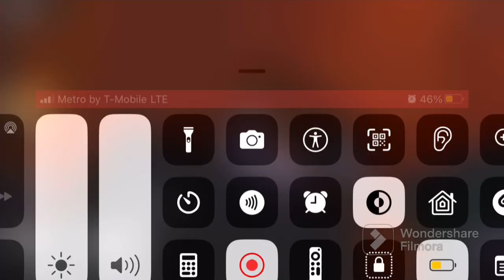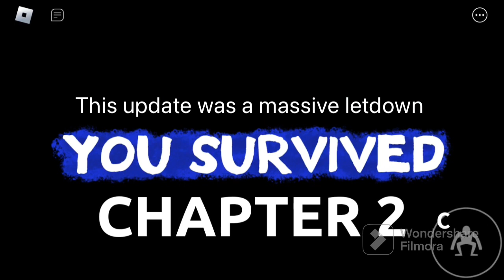Rainbow Friends Chapter 2 was a massive letdown | Roblox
I told you I was going to make the video. I don’t have much to say, enjoy I guess

Tags lol

Roblox, Rainbow Friends, Rainbow Friends Chapter 2, Derpthestego, Derp, memes, cheese